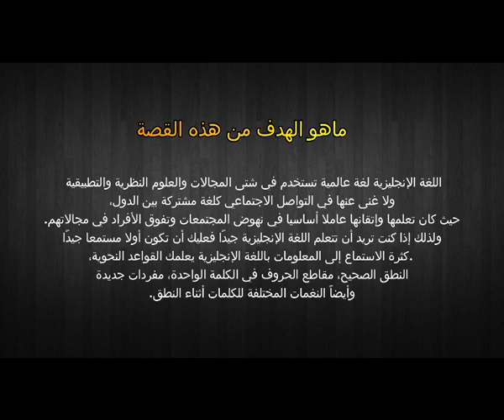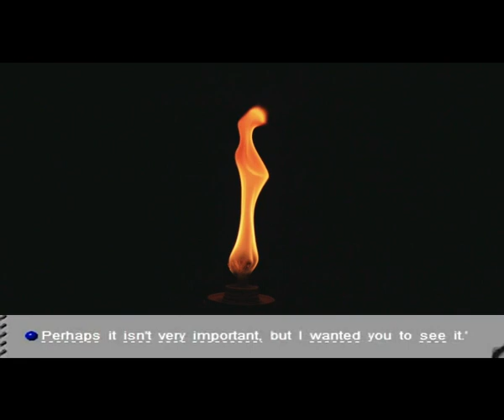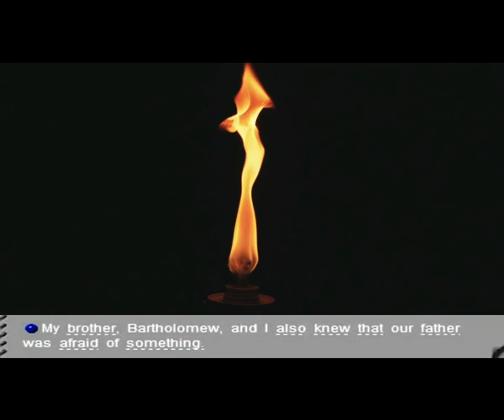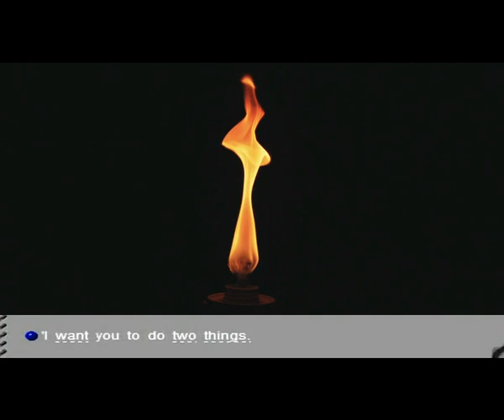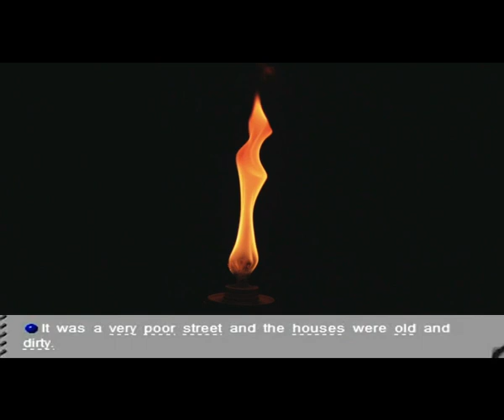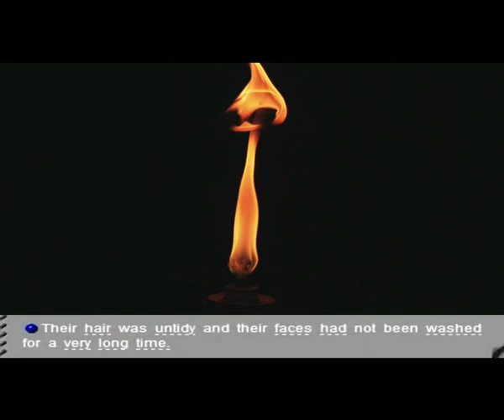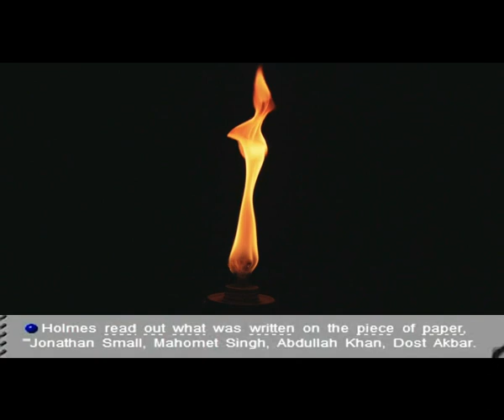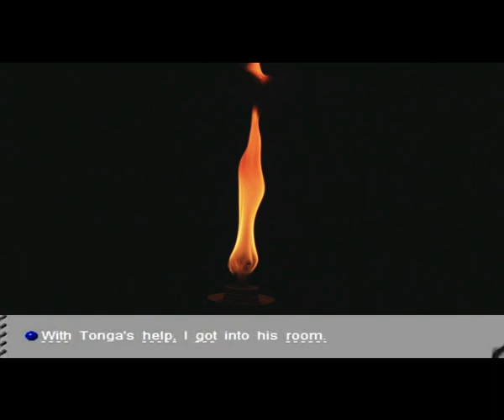قصص إنجليزية مترجمة للعبرة والتعلم[ قصص لتعلم اللغة الإنجليزية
تعلم الإنجليزية من خلال القصص, سوف أحكي  لكم القصة مرفقة بالترجمة وبعد ذلك سوف نستخرج أبرز الكلمات المستعملة في القصة.  وبالمناسسبة إن أفضل طريقة لتعلم الإنجليزية هي من خلال القصص.
ولكي لا أطيل عليكم لندأ بالقصة.
لتحميل القصة pdf+الأمثلة إضغط على الرابط أسفله👇
تعلم الانجليزية من خلال قصة الفتاة العمياء الشهيرة.
قصص إنجليزية مترجمة - تعلم الإنجليزية من خلال القصص English story
تعلم الانجليزية من خلال القصص القصيرة - تعبير و عبارات انجليزي للمبتدئين
الديك موريس توقف عن الصياح | AFP
تعلم اللغة الانكليزية_ قصة مترجمه قصيرة
تعلم اللغة الانجليزية من خلال قصة الملك الرائعة The story of the king
جزيرة الرجل الميت
قصة انجليزية مترجمه الى العربية Anger and love has no limits
قصص انجليزية مترجمة للعربية | قصص بالصوت و الصورة | The lion and the mouse | English stories
رائعة الغريب - The Stranger
حكم أنجليزية مترجمة رائعة ومفيدة
قصص بالإنجليزية قصص بالإنجليزية للتعلم من الصفر:قصة سهلة وبسيطة للمبتدئين 12
تعلم اللغة الانجليزية من خلال قصة كورس tell me a story 1 - قصص انجليزية متحركة
قصص إنجليزية مترجمة للعبرة والتعلم English story
قصة الولد والحجر - تعلم الإنجليزية من قصة تحفيزية قصيرة
لتقوية لغتك الانجليزية قراءة القصص القصيرة والاستماع فى نفس الوقت
كورس تعلم الإنجليزية من خلال القصص
قصص انجليزية مترجمة
قصص انجليزية
تعلم الإنجليزية من خلال القصص
تعلم الانجليزية من خلال القصص القصيرة
تعلم الانجليزية من خلال القصص المترجمة
تعلم الانجليزية من خلال قصص مترجمة
تعلم الانجليزيه من خلال قصص مسليه
تعلم الانجليزية من خلال قصص قصيرة
تعلم الإنجليزية من خلال قصص مترجمة - رائعة الغريب
تعلّم الإنجليزية من خلال قصة قصيرة ومسلية بالصوت والصورة
تعلم الانجليزية قصص قصيرة
تعلم اللغة الإنجلييزية من خلال القصص
سلسلة تعليم اللغة الانكليزية - الدرس 1
تعلم اللغة الانكليزية - \
تعليم الانكليزية بالصوت و الصور
انكليزيه الاطفال
دروس في اللغة الانكليزية
اللغة الإنجليزية للصغار والشباب
اللغة الانجليزية
تعليم اللغة الانجليزية للاطفال
تعليم الانجليزية للاطفال من 6 الى 9 سنوات
تعليم اللغة الانجليزية للاطفال من 2 الى 5 سنوات
تعلم اللغة الانكليزية للاطفال- النقود و متعلقاتها مع جمل قصيرة
قاموس مصور كامل عربي انجليزي وانجليزي عربي
تعلم مفردات اللغة الانكليزية - ادوات الخياطه والحياكه
تعلم اللغة الانكليزية للاطفال
كلمات
مفردات
جمل
عبارات
اللغة الانجليزية للاطفال بالصوت والصورة,
تعلم اللغة الانجليزية للاطفال الالوان,
تعلم اللغة الانجليزية للاطفال الحروف,
تعلم اللغة الانجليزية للاطفال اغاني,
تعلم اللغة الانجليزية للاطفال الارقام,
كيفية تعلم اللغة الانجليزية للاطفال,
تعلم حروف اللغة الانجليزية للاطفال,
اسهل طريقة لتعلم اللغة الانجليزية للاطفال
كيف أتعلم اللغة الإنجليزية ؟
_الإستماع إلى  الأغاني الإنجليزية
مشاهدة الأفلام الأجنبية
قراءة قصص باللغة الإنجليزية
البحث على مفردات جديدة